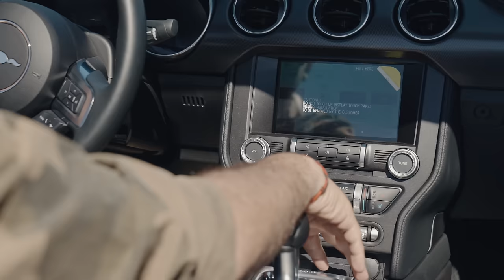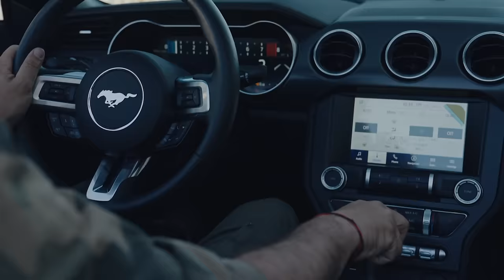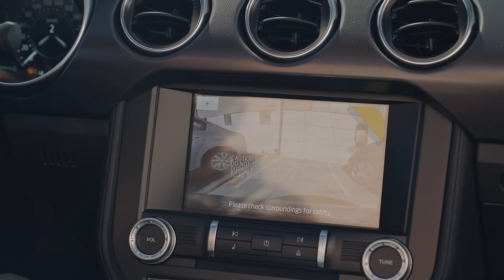California Special - Ford Mustang 5.0 V8 | STACS REVIEW